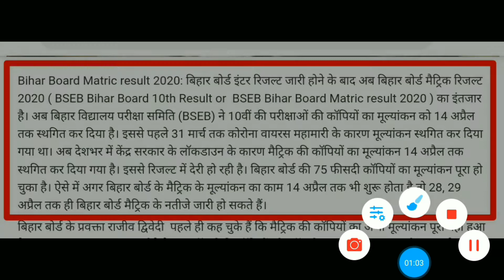बिहार बोर्ड 10वीं रिजल्ट नई तिथि, Bihar Board 10th Result Date. AJ education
Hello friends
Mera name h Ajit Aryan or hamare youtube channel AJ_education main aapka swagat hai.

                        Abort

Hum is video me jayenge ki Bseb Board 10th & 12th result new notification ke bre main.

Tags for- BSEB10वीं & 12वीं बोर्ड result नई तिथि, bseb रिज़ल्ट, new vacancy, exam new information ..